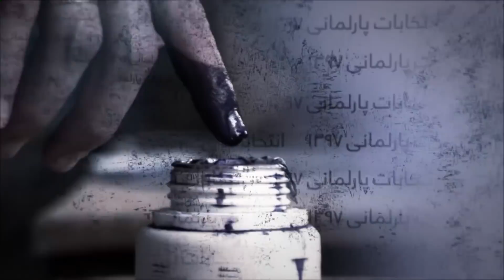ENTIKHABAT 97: 11 Candidates Presenting Their Plans